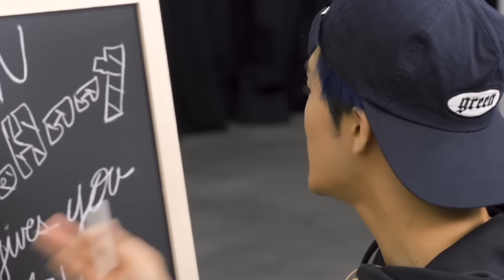nct 127 being natural comedians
their entire life is a comedy show